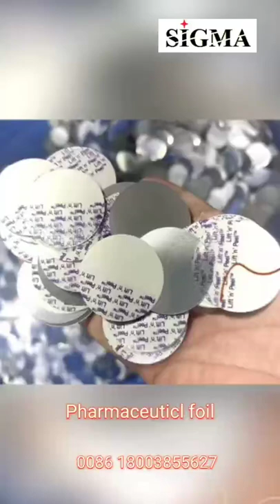Induction bottle cap aluminum foil seal liner/wad sealed PET/PE/PP capsule bottles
Product Description of Induction bottle cap aluminum foil seal liner/wad sealed for your protection printed for PET/PE/PP capsule bottles
Aluminum foil induction/pressure sensitive seal liner is suitable for PET, PVC, PS, PP, PE plastic bottles, and is mainly used for foods,cosmetics, pharmaceuticals, pesticides, chemicals, commodities products packaging.

Aluminum foil induction seal liner
1. Aluminum foil induction seal liner is formed by cardboard backing, plus aluminum foil and heat seal film layer, after induction of seal-capping, it will be automatically divided into two pieces.
2. Bottle cap heat seal film layer can apply welded heat seal or easy-to-tear heat seal to the bottle as required by the contents.

Aluminum foil pressure sensitive seal liner
1.Pressure sensitive seal liner is composed of PS foaming with pressure-sensitive adhesive on the reverse side,this seal liner can sealing on the bottles by hand without use induction machine.
For excellent adhesion to the lip of plastic, glass, and metal container.
2.The front side can be printed the LOGO according to customer’s requirement, and cut size by the customer-specific .The pressure
sealing material is widely used in the world.